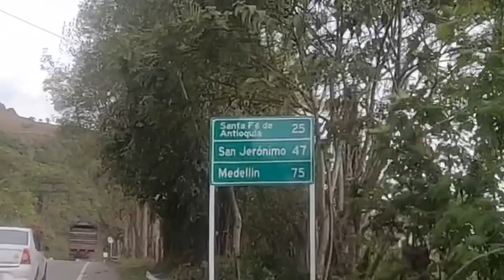Colombia Part 13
The road to Medellín